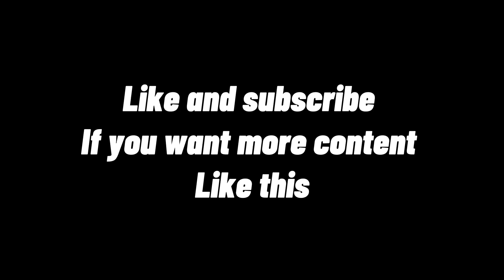What I’ve done || Transformers Montage || Fortnite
Just a fun little video 😄